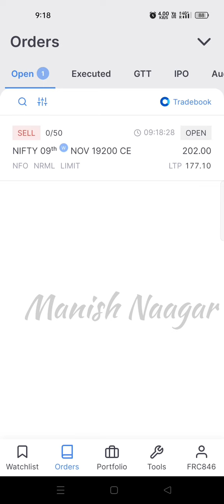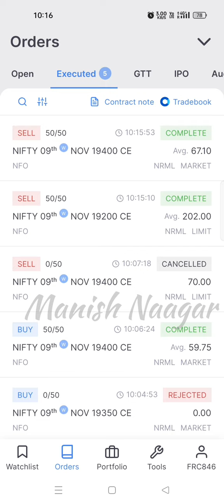5000 plus profit in single ( one) lot of nifty today, BTST rocks again today in today's live trading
open demat account with this link and get welcome benefits